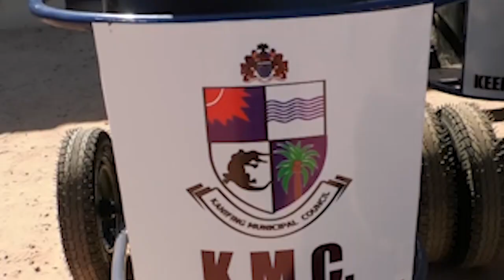Talib Ahmed Bensouda